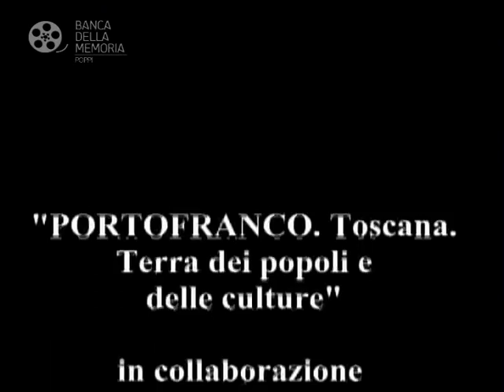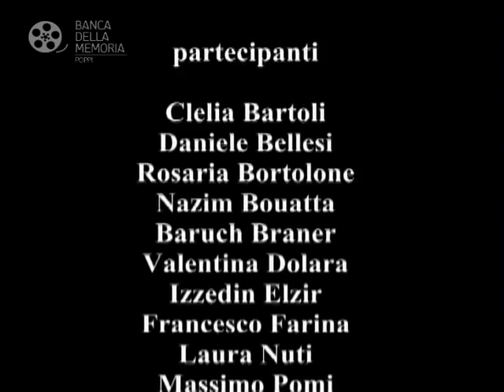Le culture della religione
Campus Porto Franco